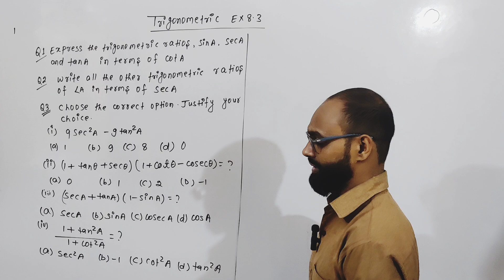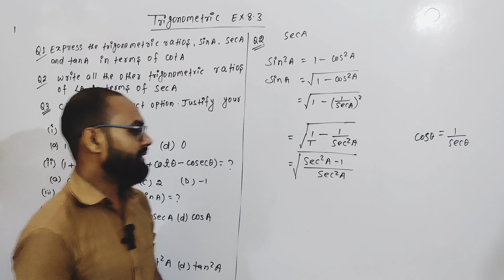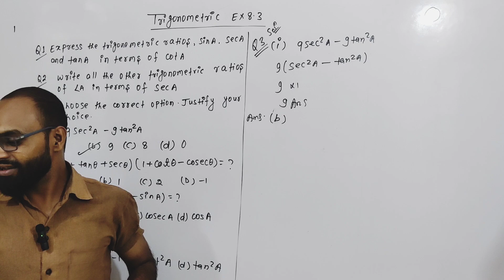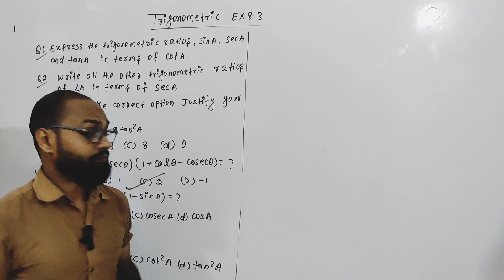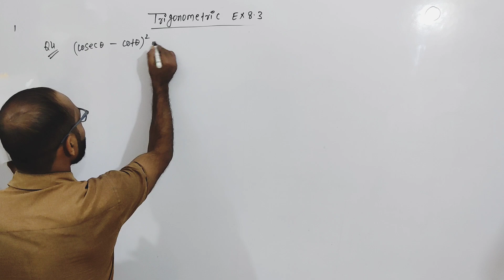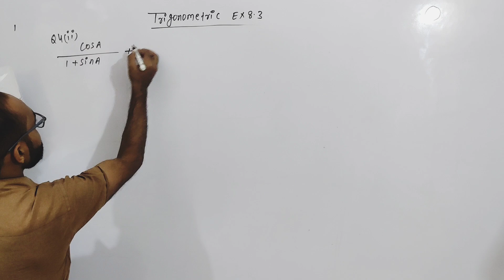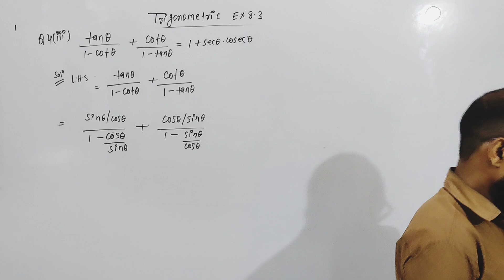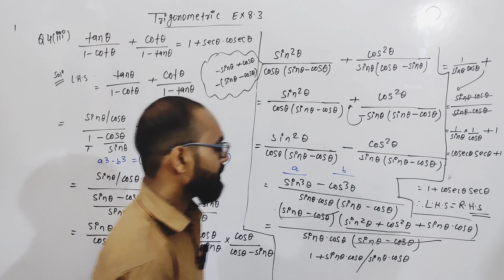Chapter 8 Trigonometric identities Class 10 Ex 8.3 Q1 To Q4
Chapter 8 Trigonometric identities Class 10 Ex 8.3 Q1 To Q4 solutions

math
trigonometric identities
trigonometry
trigonometry basics
trigonometry formulas
trigonometry introduction
trigonometry ratios
exercise 8.1 ch 8
ch 8 ex 8.1 solution
chapter 8
ch 8 exercise 8.1